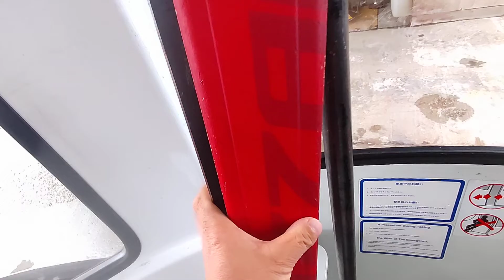気温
このチャンネルは、高鷲スノーパークとダイナランド、そして、スキー＆スノーボードの専門チャンネルです。

毎週、土日月に岐阜県郡上市の奥美濃のスキー場、特に、高鷲スノーパークとダイナランドをメインに動画をアップしてます。

動画の内容は、ゲレンデの積雪、雪質、12月の人工雪コース、コースの開放、4月のコースの閉鎖情報、パークやパイプのコンディション、リフトや駐車場の混雑状況、道路の積雪や凍結状況、チェーン規制情報、ネズミ捕り情報、などです。

ゲレンデに居ることが少ない、火水木金のいずれかで、編集して動画をアップしています。

メンバーは、Rとちゃら子と、ソニンです。